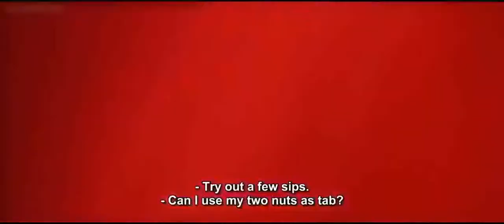Best Chinese Kung Fu Martial Arts Movies 2017 ★ Top Action Movies Full Length English Hollywood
New Action Movies 2017 Full Movie Full Length| Action Comedy Movies Full Length English Live 24/7
Chinese Action Movies 2017 - Best Kung Fu Chinese Martial Arts Movies 2017